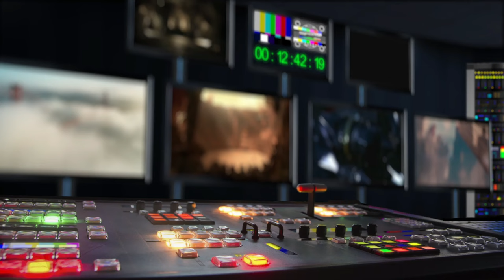Aristokratka ve varu (2024) Je dotočeno!